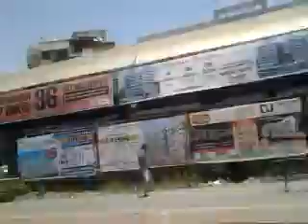Lonavala-Kalyan via Western ghats by 11042 mas cstm exp:)